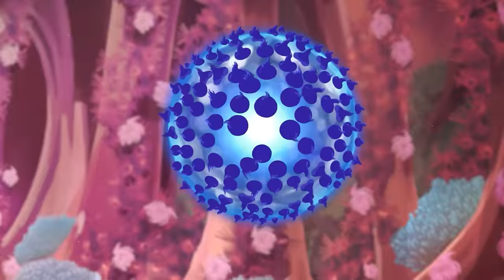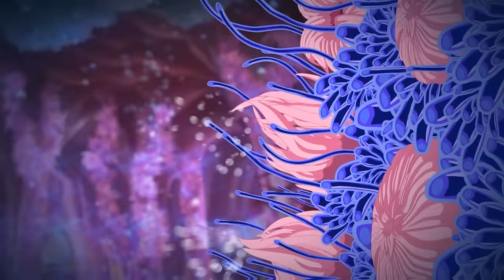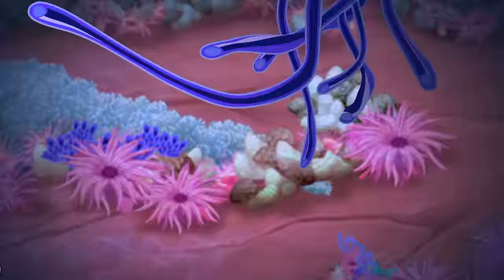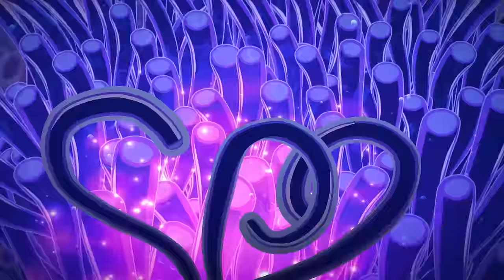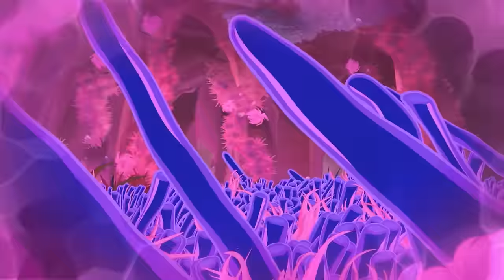Winx Club - Season 8 Episode 9 - The Light of Gorgol [FULL EPISODE]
Aisha strives to save Nex from danger in the depths of Andros. Meanwhile, the other Winx try to prevent Obscurum and the Staryummies from taking Gorgol's light away, but unfortunately they are trapped inside the star and attacked by its magical anemones. Aisha realizes the way to calm down the anemones and the Winx manage to restore light to the core of Gorgol...